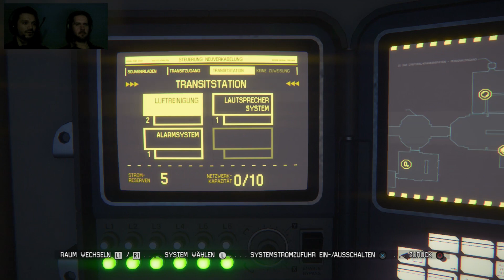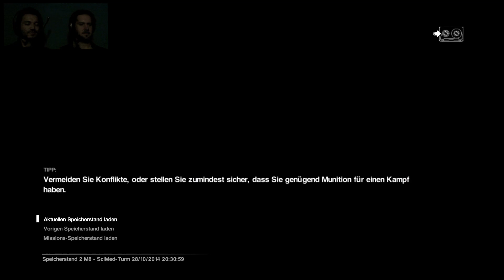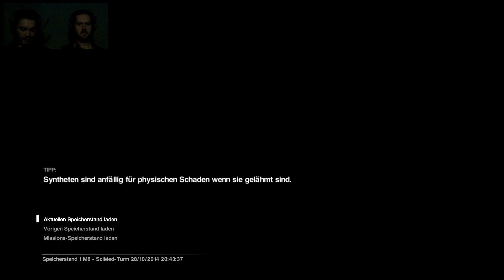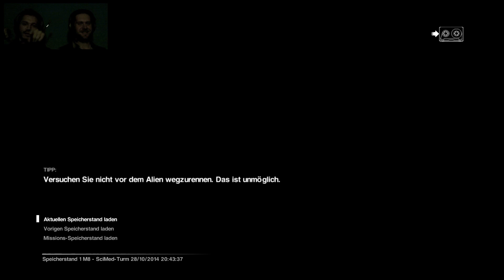Alien: Isolation - Let's Play #26 - Fun mit Flugkurven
Ist Alien: Isolation ein würdiges Alien-Spiel? Hoffen wir's. Daniel und Martin wagen sich auf die Raumstation Sevastopol und gehen auf Xenomorphen-Jagd. Dumm nur, dass sich das Vieh nicht jagen lässt.